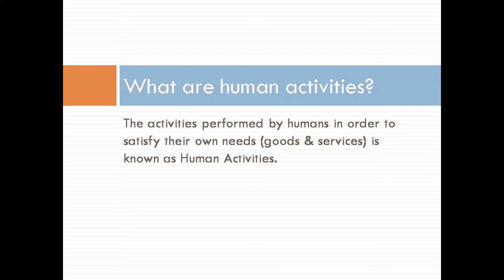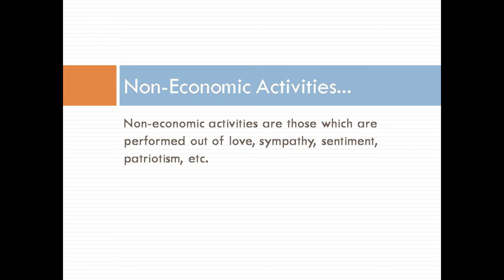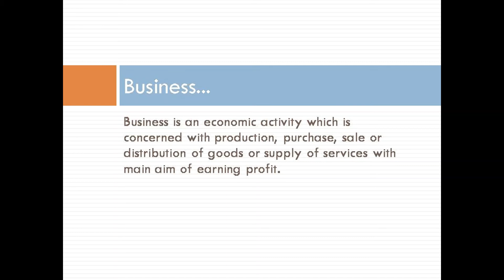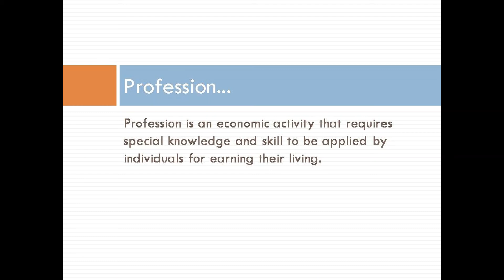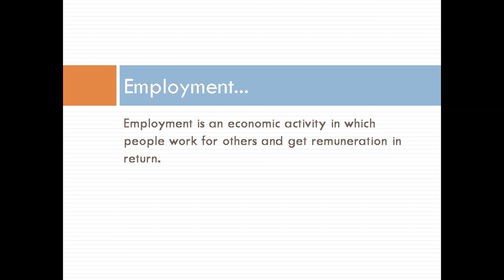Business Studies Chapter 1 (Part-1)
Part-1
Watch all 7 parts for full chapter.